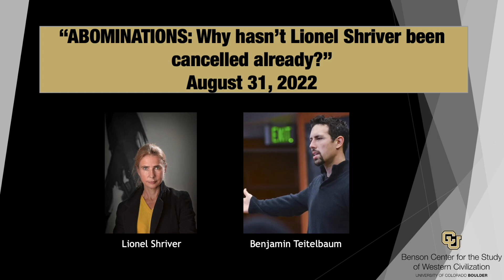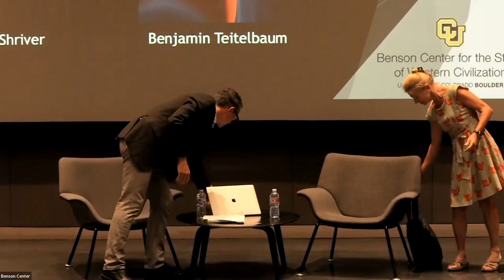Abominations: Why hasn't Lionel Shriver been cancelled already?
Controversial novelist and commentator Lionel Shriver in conversation with Benjamin Teitelbaum, will discuss her first nonfiction book, the hot-off-the-presses “Abominations: Selected essays from a career of courting self-destruction.”  Shriver was one of the earliest critics of identity politics, that constellation of prescriptive opinions we now call "woke."  She has been subjected to three concerted pile-ons, after which she has mysteriously got up, dusted herself off, and carried on saying the ostensibly unsayable. Shriver has even dared discouraging words about immigration, affirmative action, and – perhaps her most outrageous stance – punitive taxation of the well-off. Part of the Benson Center's Media Bias series.

A prolific journalist with a fortnightly column in Britain’s The Spectator, Lionel Shriver has written widely for The New York Times, the Guardian, the London Times, Prospect, the Financial Times, Harper’s Magazine, and many other publications.  Her Harper’s piece “Semantic Drift” appears in “Best American Essays of 2020.”  Her first nonfiction book, “Abominations: Selected essays from a career of courting self-destruction,”  will be published in September 2022.  As a fiction writer, she has published one story/novella collection and fourteen novels, including the bestsellers “The Mandibles: A Family, 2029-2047,” “Big Brother, So Much for That,” “The Post-Birthday World,” and the Orange Prize for Fiction winner “We Need to Talk About Kevin” (a 2011 feature film starring Tilda Swinton).  She won the 2014 BBC National Short Story Award.  Her most recent novel is “Should We Stay or Should We Go” (2021). Her work has been translated into over 30 languages.